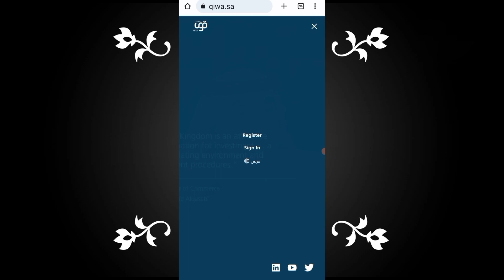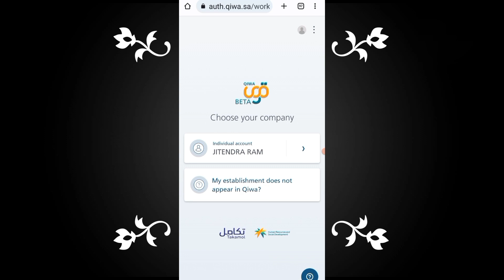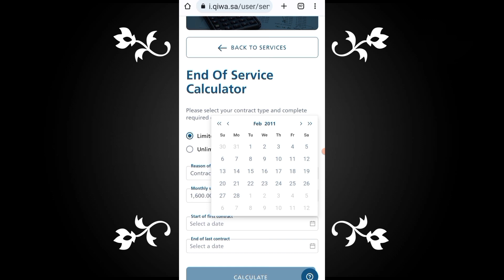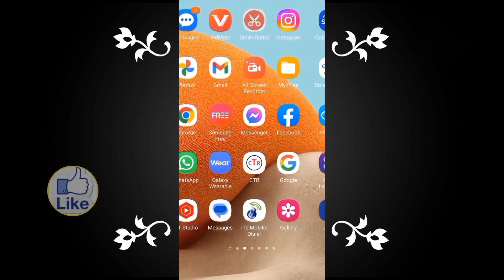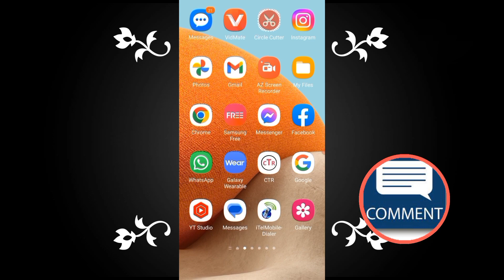How to Check End of Service Benefits in Saudi | How to Check Final Exit Benefit in Saudi Arabia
Is video me bataya gaya hai ki Saudi Arabia me  Kam karane wale log Saudi Arabia se exit Jane se pahale apna end of Service Benefit kaise pata kar sakate hai . Iske bare me step by step guide Kiya Gaya Hai .